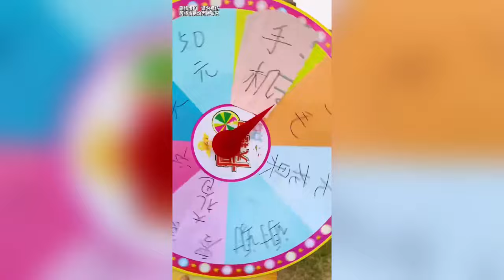還記得童年的小賣部嗎？我應該聽二妮的嗎？